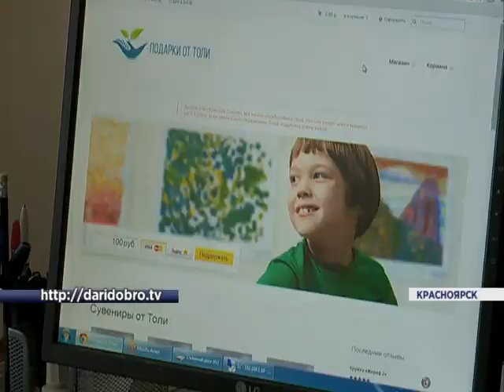Знаменитый дрессировщик тигров поддержал интернет-магазин Толи Катцина